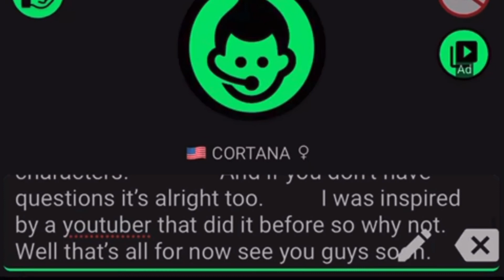WANT TO KNOW ABOUT MY CHARACTERS MORE? READ DESCRIPTION!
SUNNY JR/MASON HEART= MY FICTIONAL ￼KIDS

SPARKLE HEART= A SWEET GIRL AND A THERAPIST

ALEX= A SHY GUY AND A BARBER

MELOTTA= A POKÉMON

KATIE= CANNOT WALK SEEET GIRL AND MY DANCE  PARTNER!!￼

REMEMBER LEAVE YOUR QUESTIONS IN THE COMMENTS AND PLEASE PLEASE FOLLOW THE TWO RULES TOO!!

AND IF YOU DON’T HAVE QUESTIONS ITS OK TOO!!